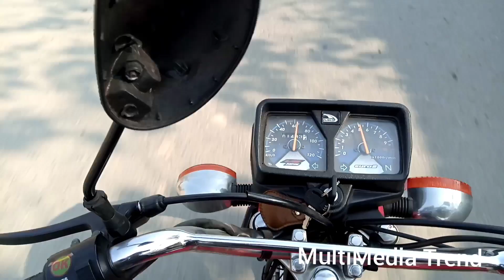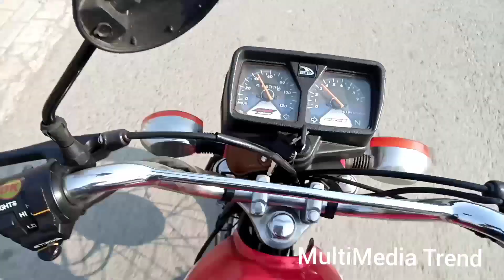My United Us 125 On Driving Review | MultiMedia Trend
My United Us 125 On Driving Review.
in this video i have told about my united 125 performance.